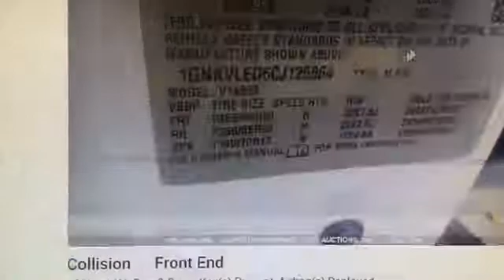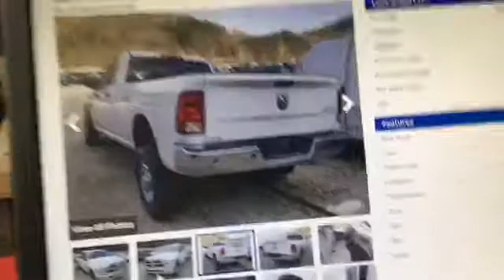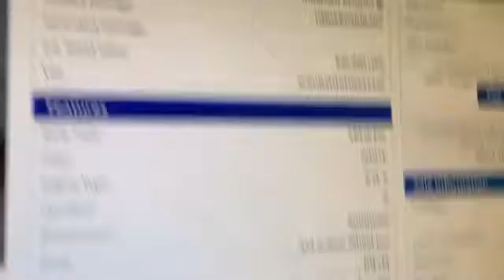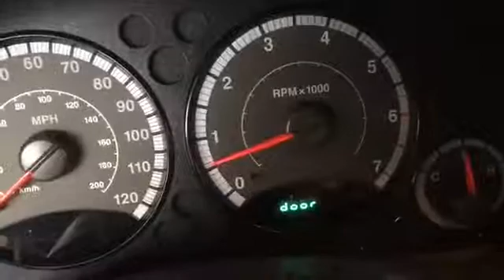Another white Cummins and a Traverse LTZ AWD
Bought a rebuildable 2017 longbed 4door Cummins and a 2012 Traverse LTZ AWD also made some progress on the Liberty